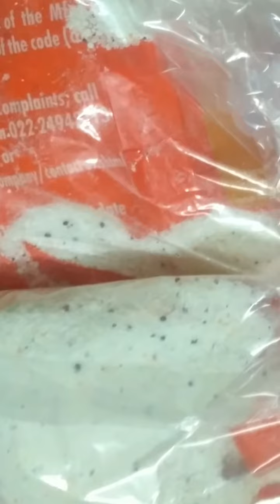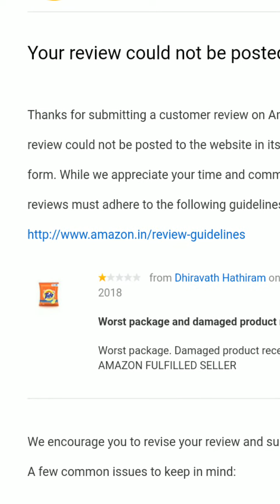Be cautious about AMAZON and their sellers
Original reviews are not updating. Only favourable reviews are updating and misguiding valuable customer